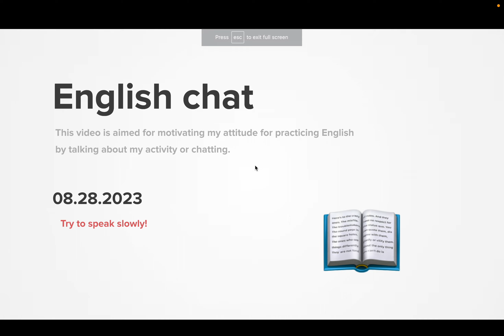Diary 2023-08-28, part 1529